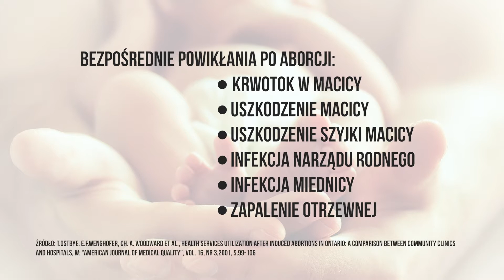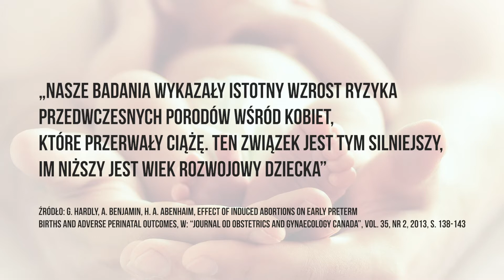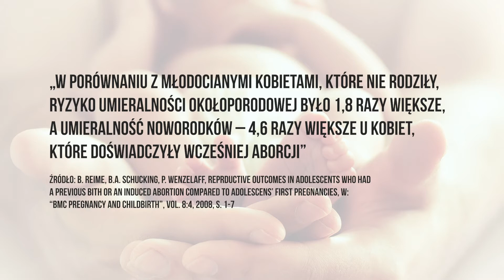Projekt LIFE 034 Czy aborcja jest bezpieczna?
W najnowszym odcinku Projektu LIFE rozwiewamy wątpliwości i udowadniamy, że aborcja nie jest bezpieczna. Procedura ta niesie za sobą ryzyko wielu powikłań. Warto pamiętać, że aborcja to nie zwykły zabieg, ale przede wszystkim celowe pozbawienie życia nienarodzonego dziecka. W odniesieniu do aborcji mamy zawsze dwie ofiary: nienarodzone dziecko i jego matkę.